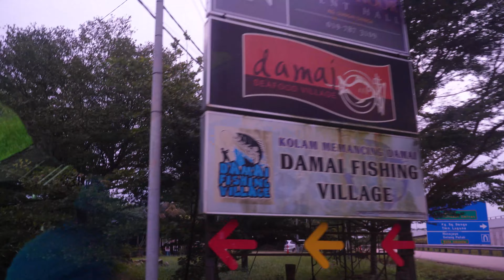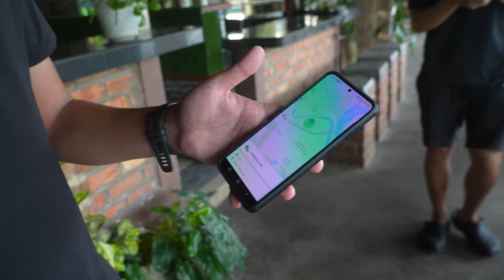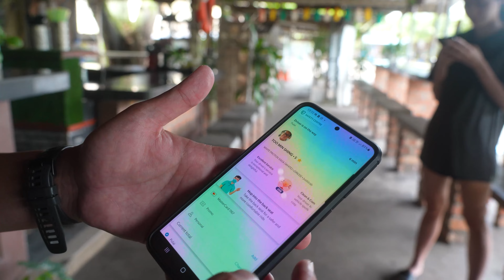Damai Fishing Village | Malaysia 2023 | Catch and Release Pond | GT Pond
In this episode we are fishing at Damai Fishing Village, which is just across the border in Malaysia. This place has 3 different ponds that you can fish. Two of which are private booking ponds that you can book in advance and catch species like Giant Trevally, Groupers, Mangrove Jacks and Seabass. We went for the GT Pond for this 3 hour session but do note, their private booking ponds are purely catch and release.

Price: $450rm for 4 rods,  (Bait is provided)

Location: 68 Noor, Sungai Danga, Jalan Kassim, Taman Perling, 81200 Johor Bahru, Johor, Malaysia

Tackle Data:
Rod: Rapala Trail Blazer Monster Hunt Jr. PE 1.5-3
Reel: Shimano Conquest 201HG
Line: Fireline Crystal 14lb
Leader: YGK 56lb
Bait: The bait that was provided

Audio: Epidemic Sounds